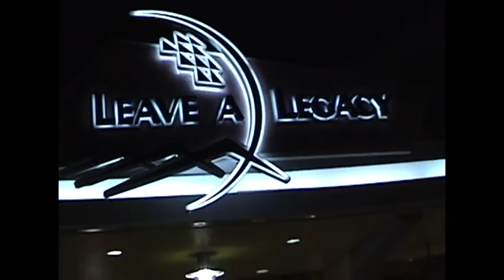Leave A Legacy at Epcot (2007)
This is where guests would actually have their photo's taken, in turn be placed onto the Leave A Legacy sculptures.